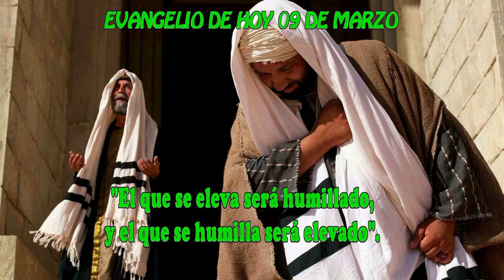EVANGELIO DE HOY 09 MARZO hhd